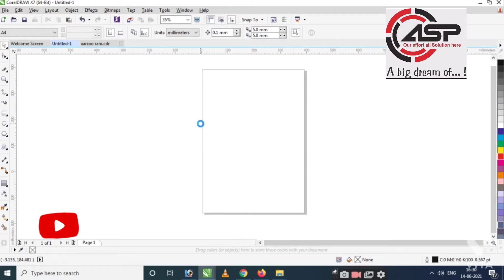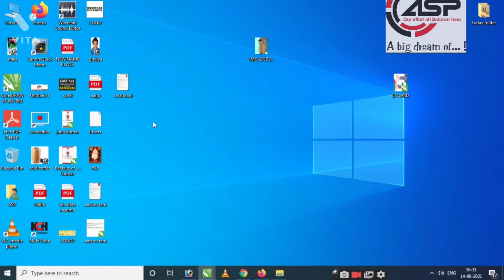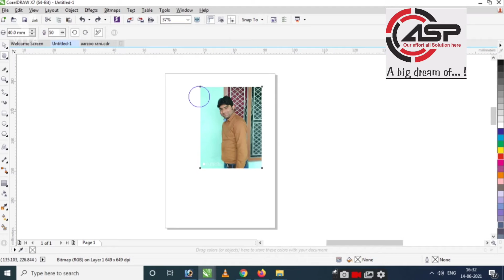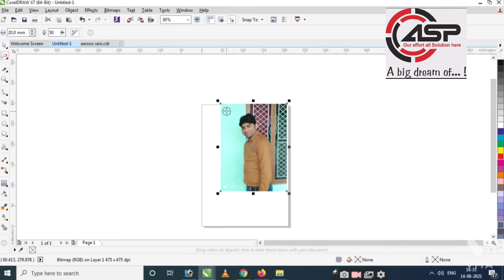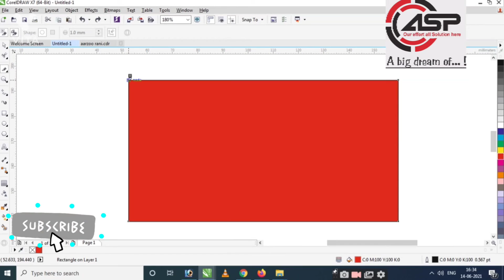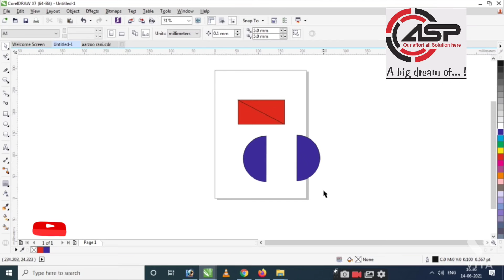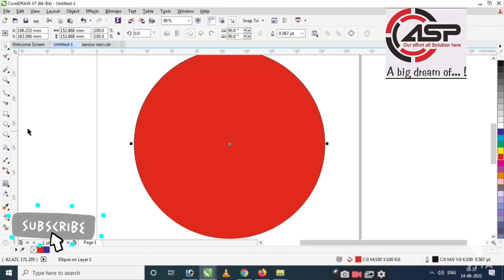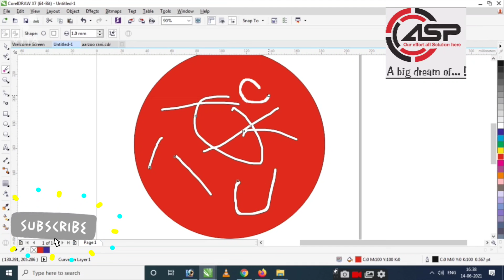Class 2 | SHAPE, Twril, Attract, Repel, Smudge, Roughen, Crop, Knife, Vitrual Segment Delete Tools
Job Work : Class 2 | Day 2 | All Shape tools part and Crop tools part
Graphic Designer : Rakesh Daksh
Voice : Rakesh Daksh

Corel DRAW
Corel draw Tutorial
Real Tutorial

CorelDRAW Topics are:
Coreldraw Introduction
Perspective Effect
Medal Design
Design Font InstallatioN
Create TirangA
T-Shirt Design